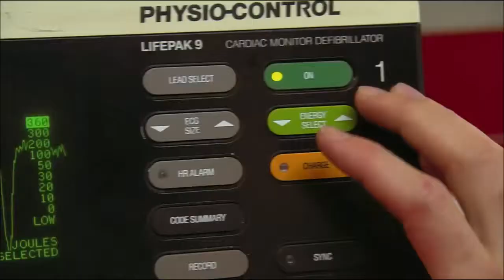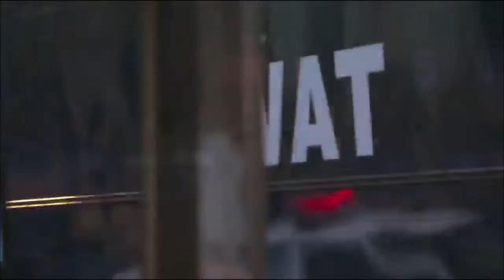Crank 1 2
Crank and Crank High Voltage